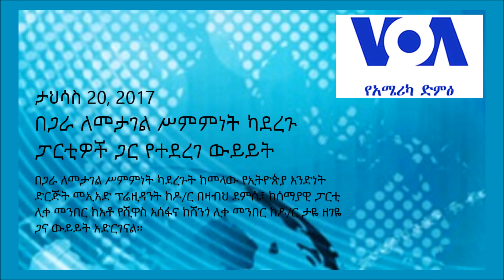በጋራ ለመታገል ሥምምነት ካደረጉ ፓርቲዎች ጋር የተደረገ ውይይት (VOA Amharic )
በጋራ ለመታገል ሥምምነት ካደረጉት ከመላው የኢትዮጵያ አንድነት ድርጅት መኢአድ ፕሬዚዳንት ከዶ/ር በዛብህ ደምሴ፣ ከሰማያዊ ፓርቲ ሊቀ መንበር ከአቶ የሺዋስ አሰፋና ከሸንጎ ሊቀ መንበር ከዶ/ር ታዬ ዘገዬ ጋና ውይይት አድርገናል፡፡

ዋሺንግተን ዲሲ —
ከኢትዮጵያ የመጡት የመኢአድና የሰማያዊ መሪዎች፣ ከካናዳ የመጡ የሸንጎው መሪ በዩናይትድ ስቴትስ ቆይታቸው ያከናወኗቸውን፣ ስለ ጉዟቸው ዓላማ፣ የኢትዮጵያን ሁኔታ በተመለከተ ውይይት አድርገናል፡፡